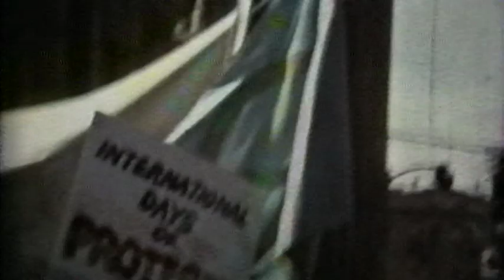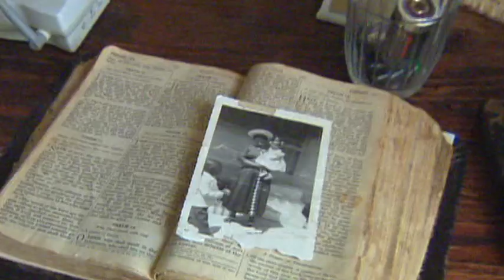Photojournalist Ken Jones.. A Look Back..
One career in 5 minutes.  A look back at the people and places Photojournalist Ken Jones has visited in his 38 year history at KING TV in Seattle. Assembled by reporter Allen Schauffler and editor Kevin Glantz and presented at the 2011 Emmy Awards.